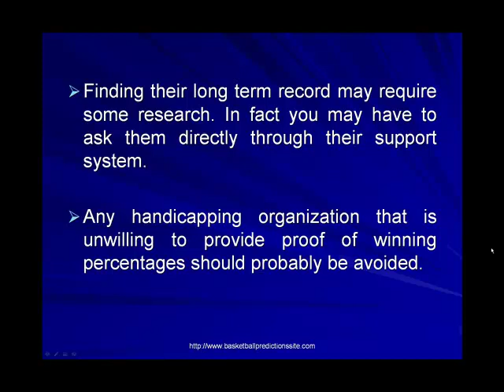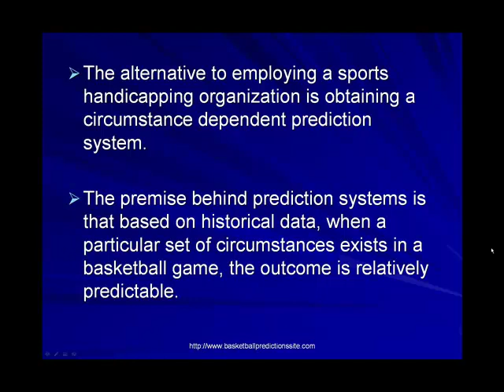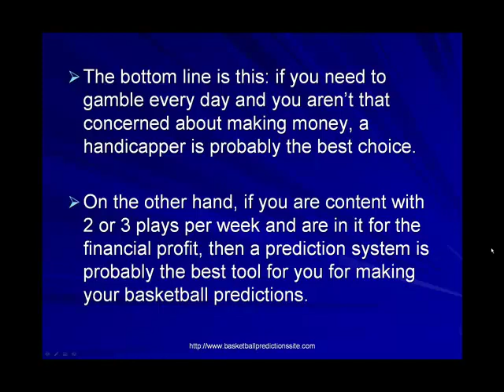Basketball Predictions - The Cold Hard Facts.mp4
Prediction systems are likely to win at a rate of 90% or higher over the course of a basketball season, while costing only a fraction of what a handicapper charges. The downside of prediction systems for hardcore gamblers is that because the systems are circumstantially based, there may only be 2 or 3 plays per week.